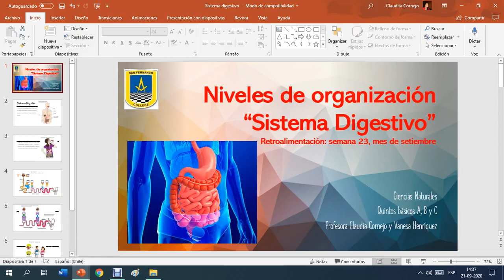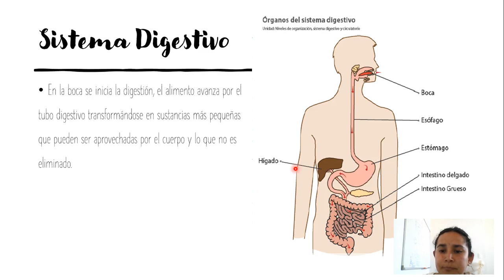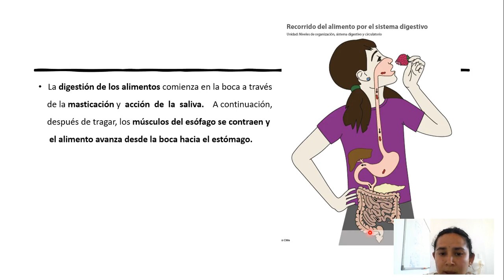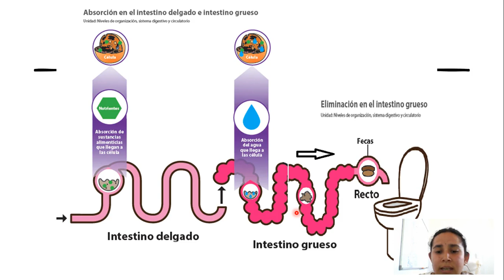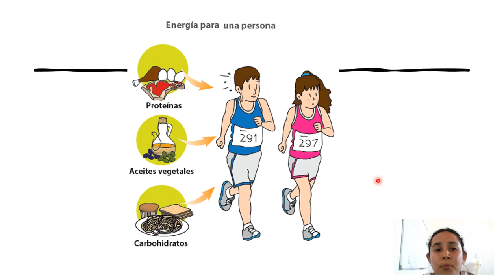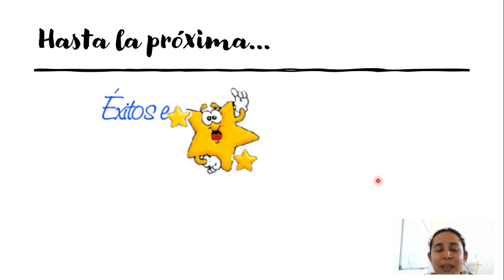5to básico, Ciencias Naturales semana 23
5to básico, Ciencias Naturales semana 23